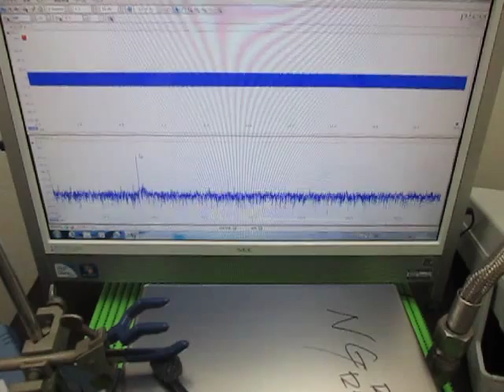オリジナル超音波実験 ultrasonic-labo